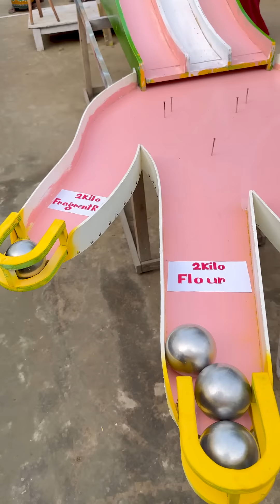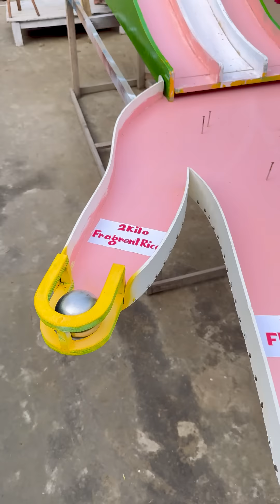New easy fun game for village women to win useful rewards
Hello Everyone welcome to SS Food Challenge. We are here for entertain you through interesting game challenges. Hope you all enjoy !!

Md. Omar Sunny Somrat
Founder & Owner